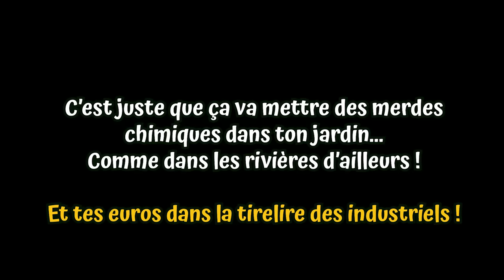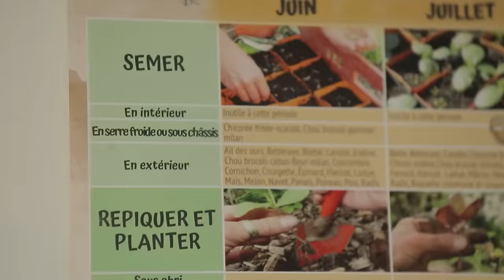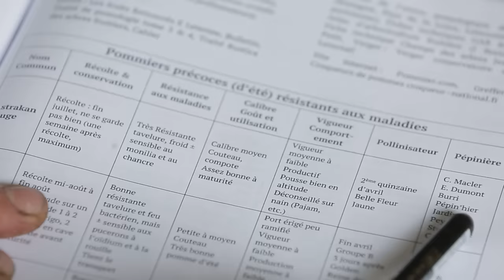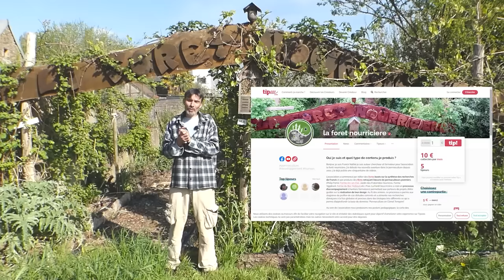Tuer le liseron et les plantes envahissantes définitivement et écologiquement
Dans cette vidéo, Franck explique comment tuer le liseron, le lierre, les ronces, et autres grimpantes envahissantes avec une méthode simple, écologique et définitive

Découvre et télécharge les 7 conseils pour un potager ou un jardin forêt productif